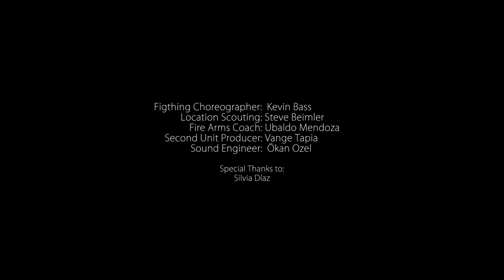The Turncoat - Short film shot with a Smartphone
Cast:
Elena:  Hope Díaz
Juliet:  Grace Santos
Oscar:  Eduardo Román
Marisol:  Vange Tapia

THE TURNCOAT
Written by: Hope Díaz  &  Grace Santos
Executive Producers: Hope Díaz and Luis Juárez
Visual Effects:  Okan Özel
Produccion Manager: Hope Díaz

Figthing Choreographer:  Kevin Bass
Location Scouting: Steve Beimler
Fire Arms Coach: Ubaldo Mendoza
Second Unit Producer: Vange Tapia
Sound Engineer:  Ökan Ozel

Special Thanks to:
Silvia Díaz